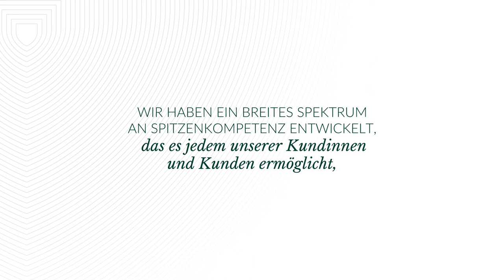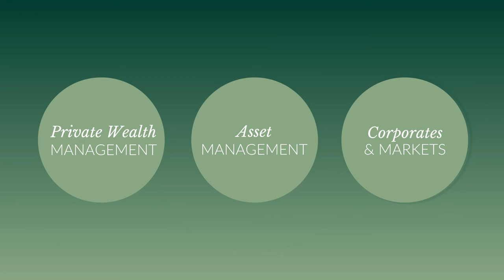ODDO BHF make every day an opportunity GER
Als Camille Gautier 1849 Börsenmakler in Marseille wurde, begann er ein unternehmerisches Abenteuer, das sich im Laufe der Generationen immer wieder neu bestätigen sollte. Er führte Verhandlungen im Auftrag von Investoren und legte damit den Grundstein für das, was unsere Gruppe heute ist: ein unabhängiger Finanzakteur, der sich Tag für Tag durch seine intensive Beziehung zu den Kundinnen und Kunden und sein hohes Engagement auszeichnet.

Wir haben das Privileg, mehr als 60.000 institutionelle Anleger, Unternehmer, Vertriebspartner und große Privatkunden zu unseren Kunden zu zählen, deren Finanzvermögen von 125 Milliarden Euro wir verwalten und investieren und denen wir beratend zur Seite stehen. Unsere Mission ist es, dieses Vermögen durch unsere drei Geschäftsbereiche wachsen zu lassen: Private Wealth Management, Asset Management und Corporates & Markets.

Von Familie zu Familie, von Unternehmer zu Unternehmer, von Investor zu Investor: Wir sprechen die gleiche Sprache und kennen die Bedürfnisse unserer Kunden. Wir sind fest in Europa verwurzelt und sehen es als unsere Berufung, unsere Expertise weltweit einzusetzen. Wir entwickeln maßgeschneiderte Finanzdienstleistungen und -produkte und schöpfen dabei aus der Tiefe unseres Know-hows und der Qualität unseres Netzwerks.

Vereint durch den gleichen Unternehmergeist widmen sich unsere 2.500 Mitarbeiterinnen und Mitarbeiter unseren Kundinnen und Kunden mit voller Aufmerksamkeit und umfassendem Engagement. Auf diese Weise bauen wir ein enges, vertrauensvolles und dauerhaftes Verhältnis zu ihnen auf.

Wir legen größten Wert darauf, die besten Talente und Experten zu gewinnen und zu unterstützen, indem wir ihnen die Möglichkeit bieten, gemeinsam mit der Gründerfamilie Aktionäre der Gruppe zu werden. Zusammen besitzen sie 90 % unserer Gruppe.

Es ist uns ein besonderes Anliegen, unsere Interessen und Werte mit denen unserer Kunden und Partner in Einklang zu bringen, indem wir für sie verantwortungsvolle Lösungen erarbeiten, die mit unseren Zielen und denen unserer Gesellschaft übereinstimmen.

Unser Versprechen: gemeinsam eine Welt zu fördern, in der jeder Tag neue Möglichkeiten bietet.